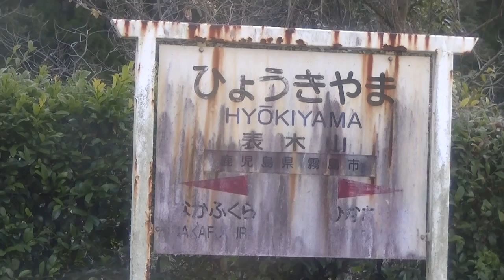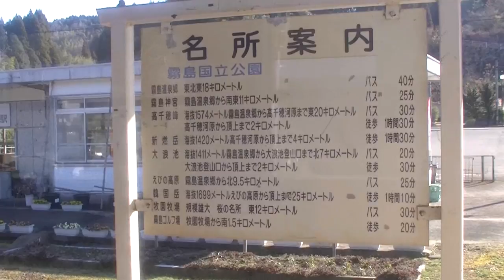ＪＲ肥薩線表木山から大隅横川駅へ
ＪＲ肥薩線表木山から大隅横川駅へ20170220